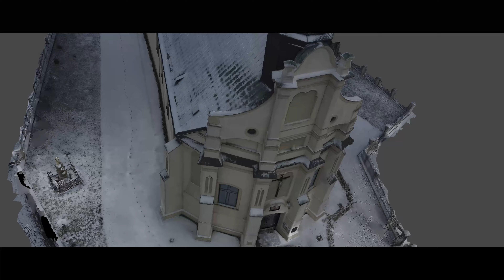Model 3d kościoła farnego pw. św.Bartłomieja w Płocku [Fotogrametria]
Nalot ręczny mini 2 z 942 zdjęć + 261 zdjęć wykonanych aparatem